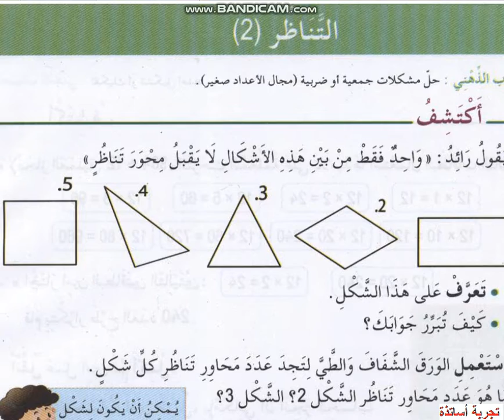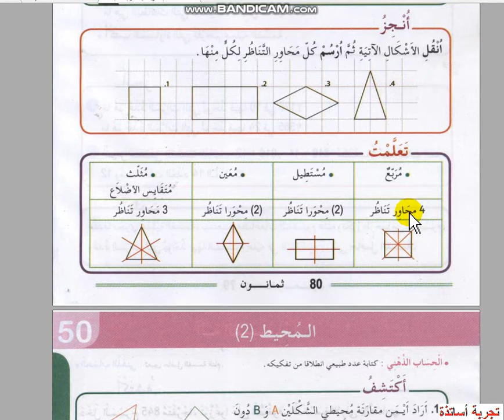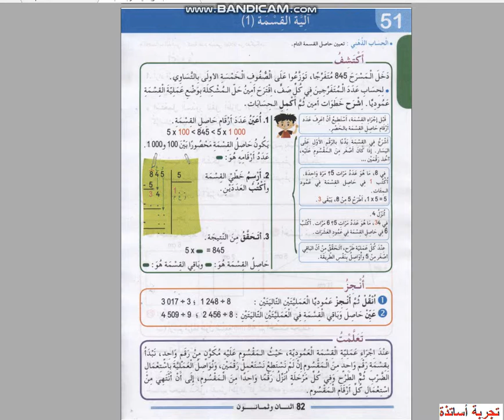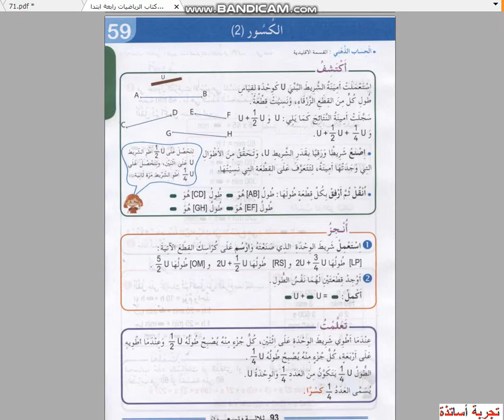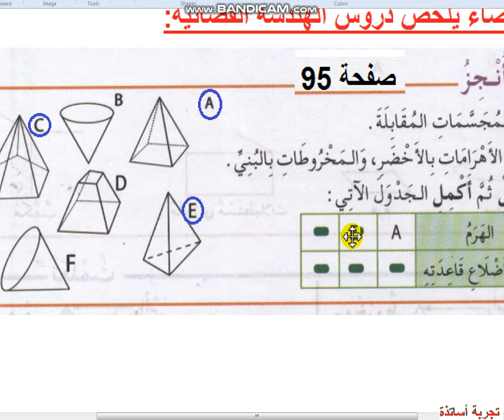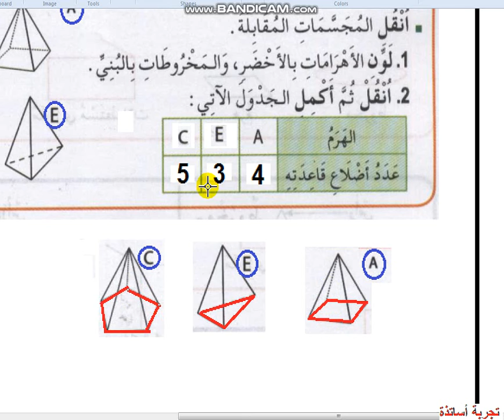الرابعة إبتدائي - شرح دروس الرياضيات - الإحصاء (32)ه